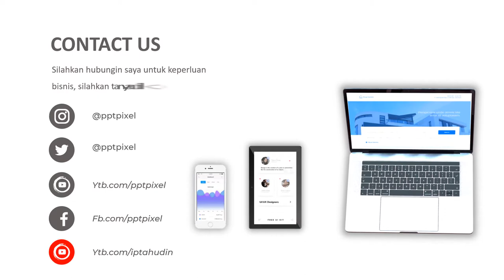Iklan pernikahan, weding video animasi pernikahan, undangan pernikahan terbaik, animasi elegant, res